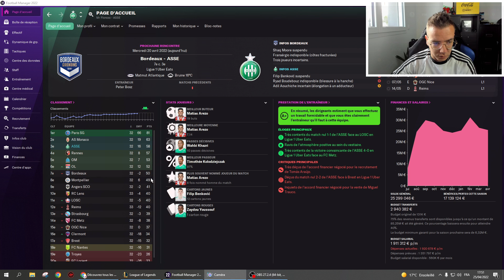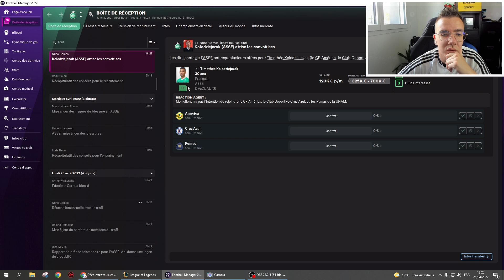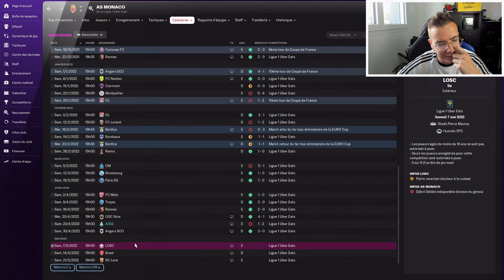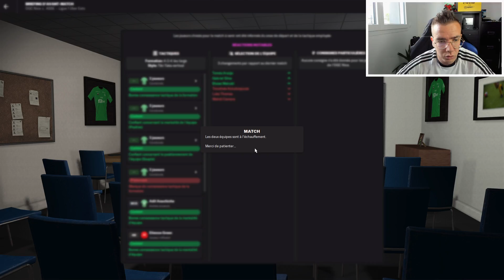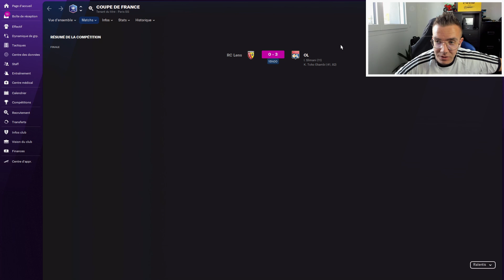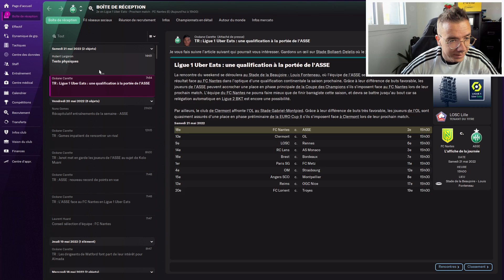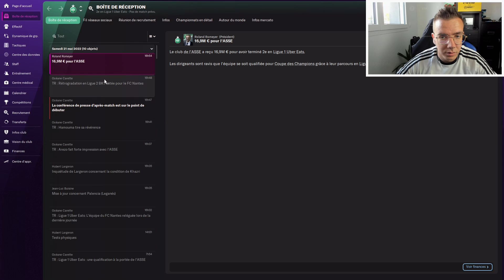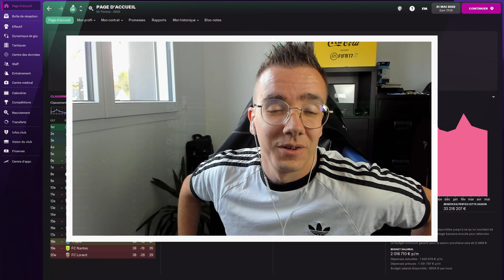FM 22 | FIN DE SAISON HISTORIQUE ! | #07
Nouvelle aventure sur Football Manager on va essayer de s'amuser et construire une belle équipe !